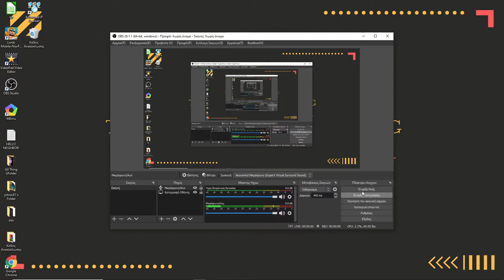10,000 TNT VS sharkydoesstuff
This video was insane to make! I trapped myself in a bedrock box and I somehow survived!